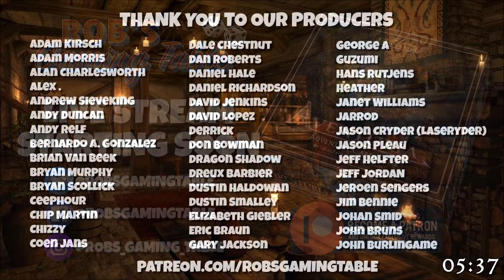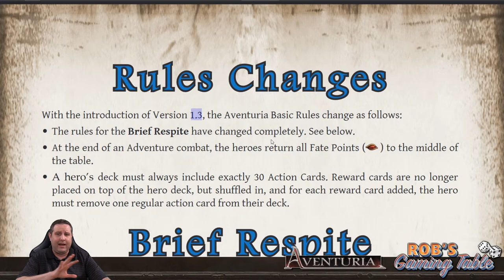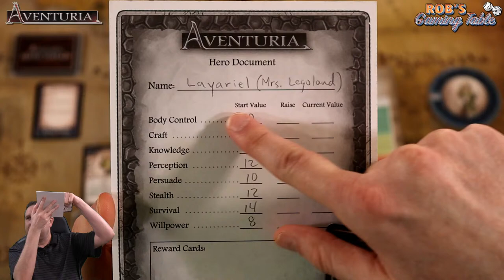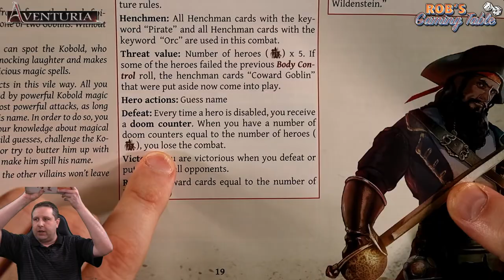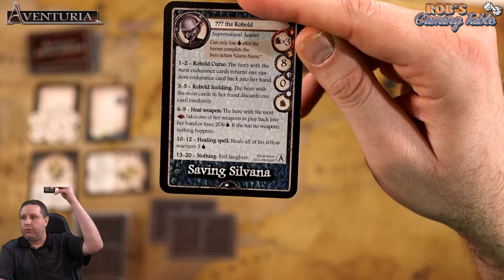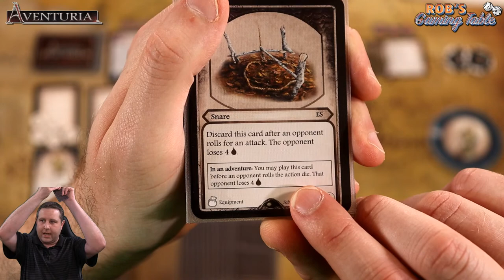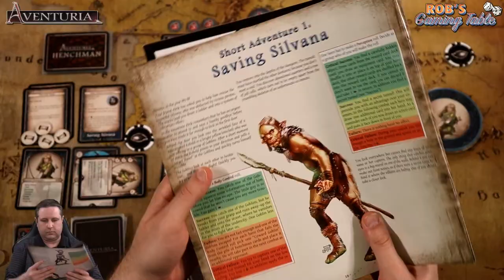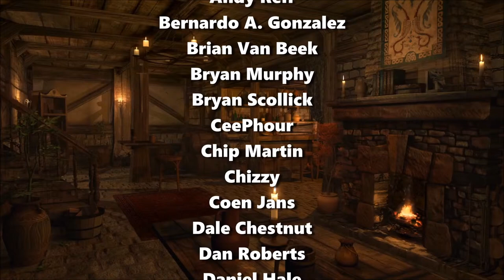Aventuria: Adventure Card Game Saving Silvana Playthrough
A live solo playthrough of Aventuria: Adventure Card Game using the Saving Silvana adventure. Aventuria: Adventure Card Game is published by @UlissesSpieleTV